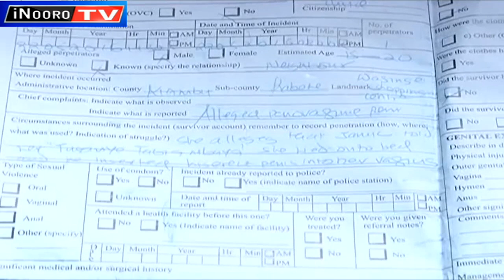Kimwana kia miaka 14 kunyita kairitu kia Hinya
Borithi mwena wa Wangige County-Ini ya Kiambu nimaracarania  na  mwanake wa ukuru wa miaka ikumi na ina uria  urekuirwo nianyitite  kairitu ka miaka itandatu kiahinya. Thutha  wa  mwanake ucio kugera  murutwo ucio wa nathari ngero iyo,  riu aratuika  niateithiriirio ni nyina kwihitha.